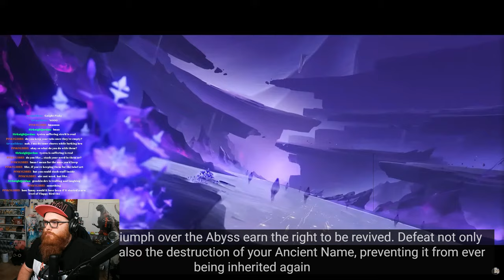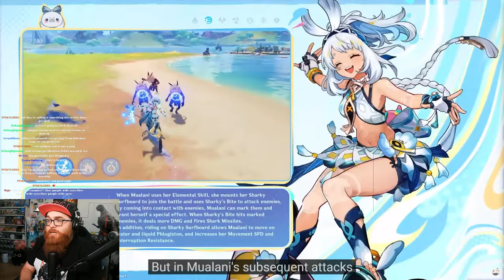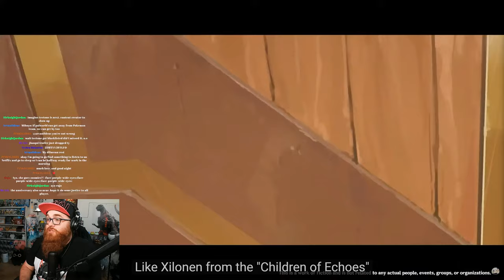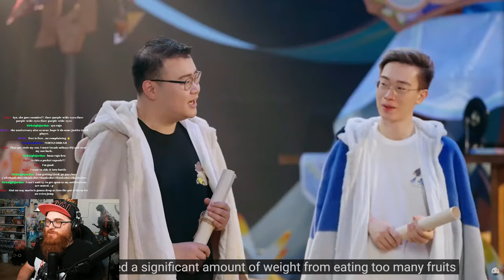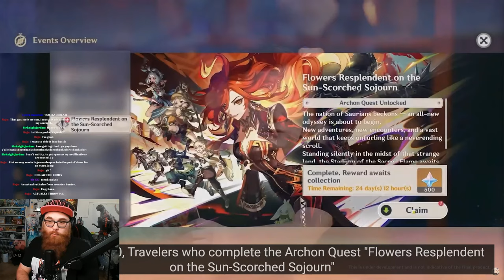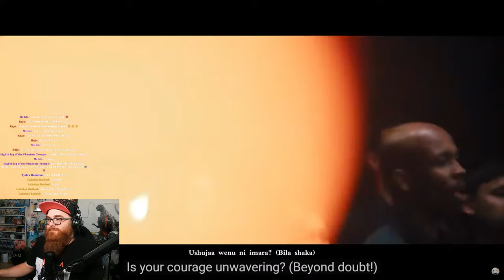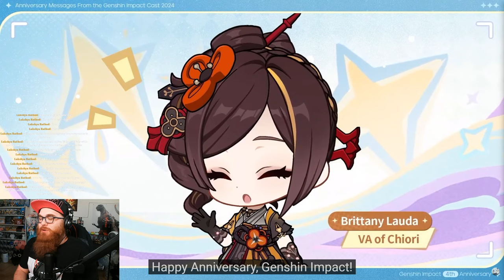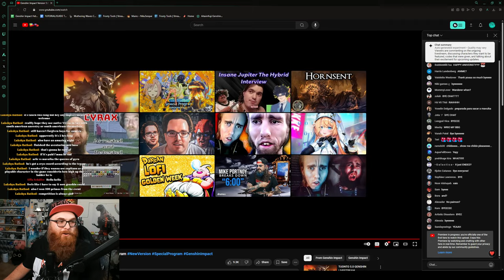[Reaction] THE BEST GENSHIN IMPACT STREAM! Genshin Impact Version 5.0 Livestream Reaction!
Nekomiya Mana
Nekomata
Billy Kid
Nicole
Nicole Demara
Anby
Anby Demara
Hoshimi Miyabi
Soukaku
Grace Howard
Ben Bigger
Anton Ivanov
Koleda Belobog
Ellen Joe
Alexandrina
Rina
Von Lycaon
Lycaon
Corin
Corin Wickes
Soilder 11
Honkai: Star Rail
Honkai
Kafka
Silver Wolf
Danheng
Himeko
Blade
Jingyuan
Herta
Seele
March 7th
Qingque
Tingyun
Yukong
Luka
Genshin Impact
Hoyoverse
Fountaine
Arlecchino
Lyney
Lynette
Freminet
Clorinde
Navia
Freminet Build Guide
Wriothesley
Neuvillette
Charlotte
Furina
Sigewinne
Zenless Zone Zero
Formosa
Genshin Impact Anime
Jingliu
Topaz and Numby
Topaz
Numby
Imbibitor Lunae
Fu Xuan
Lynx
Neuvillette
Wristhesley
Furina
Charlette
Ruan Mei
Dr. Ratio
Xueyi
Navia
Chevreuse
Black Swan
Chiori
Archeron
Version 4.4
Cloud Retainer
Xianyun
Arlecchino
Sethos
Clorinde